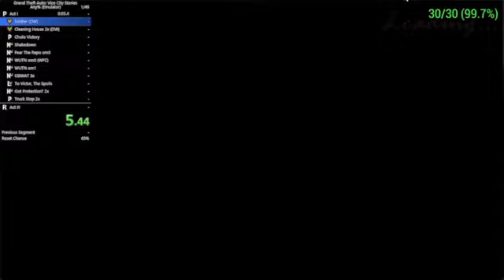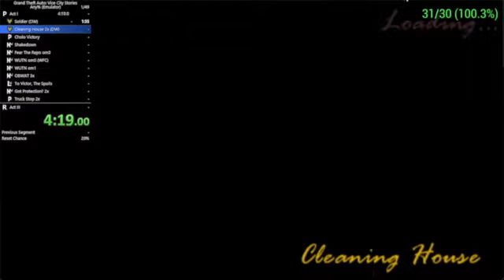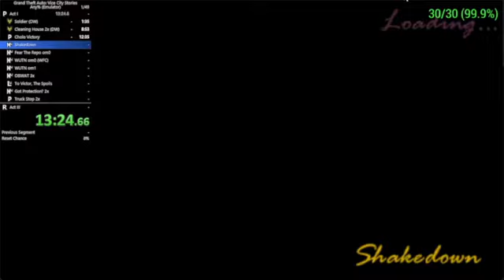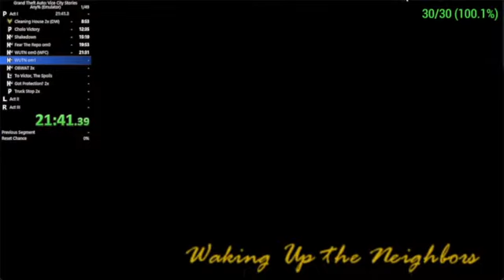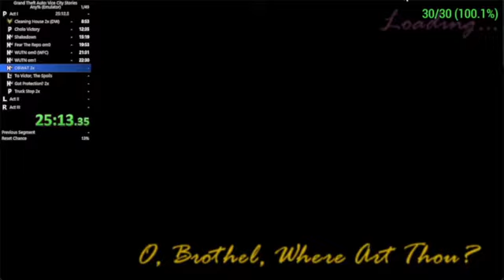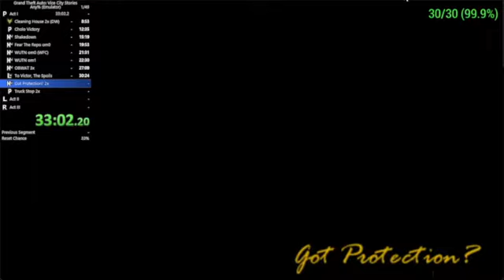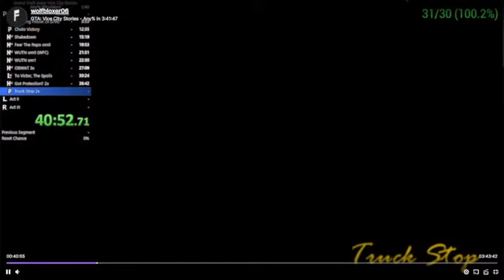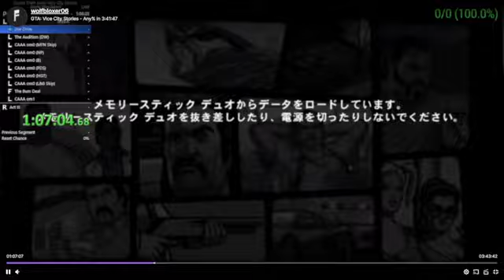Explaining VCS Any% - Part 1 (Act I)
Tutorial on the first act of VCS Any%, using my 3:41:47 any% PB